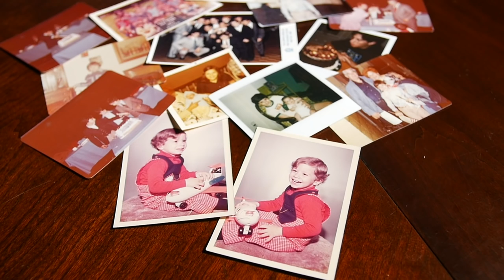This is our battle that we need to fight together.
Are you wondering how Debbie Wasserman Schultz can still be a member of Congress after losing her job as the head of the DNC for corruption?

Me too. My name is Joe Kaufman, and I am running against Debbie to end her corruption, and to protect our freedoms and economic prosperity in America.

Absentee ballots are being sent out on October 2!

Lets prosper together in the fight against corruption and deceit. Vote Joseph "Joe" Kaufman on your ballot to put a honest official in office who cares about your voice.

If you want to know where I stand on key issues facing District 23 and America